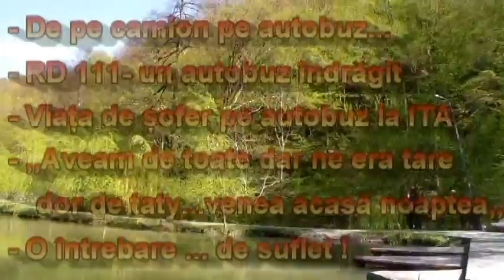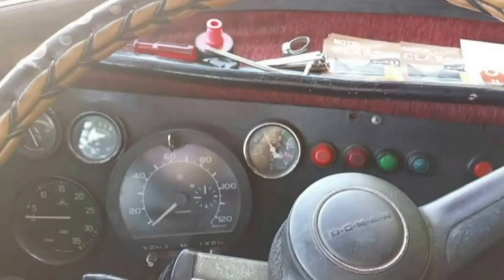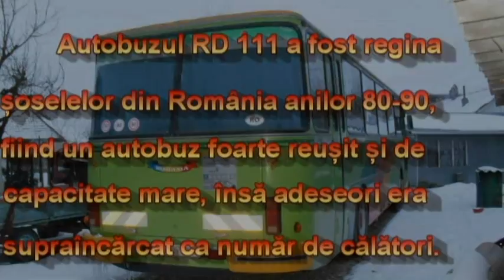Șoferi la I.R.T.A. - Autobaza Sebiș/Almaș - Dorin Țica (film 04)